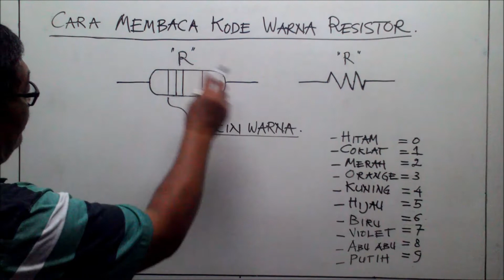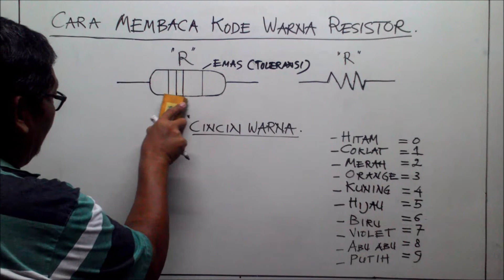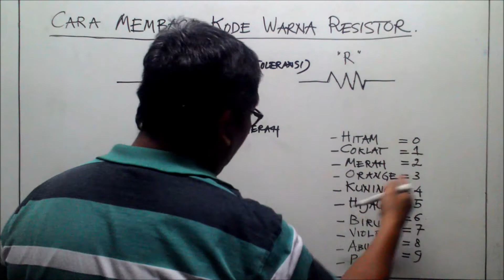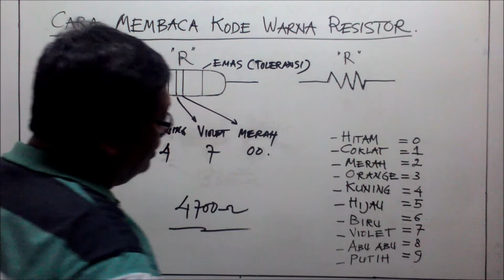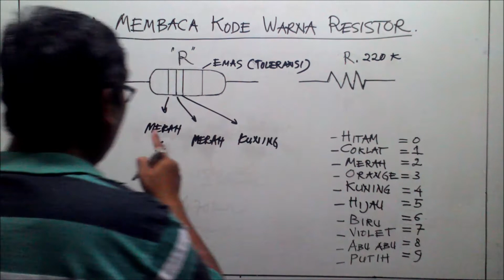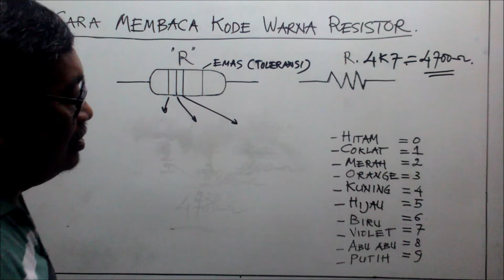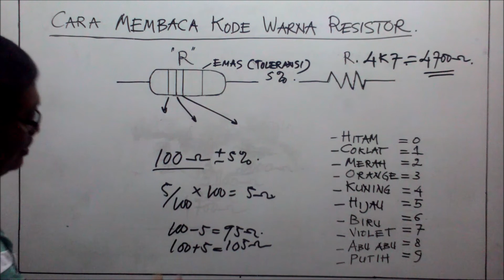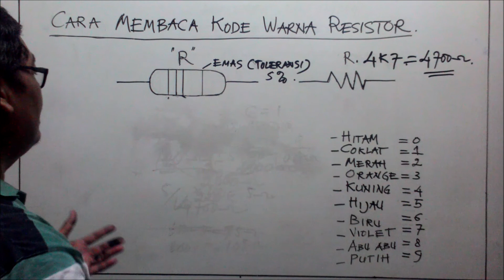Membaca Kode Warna Resistor